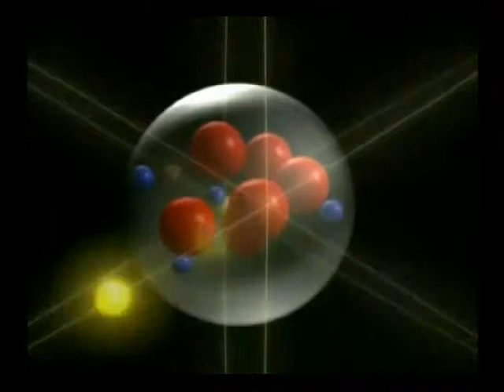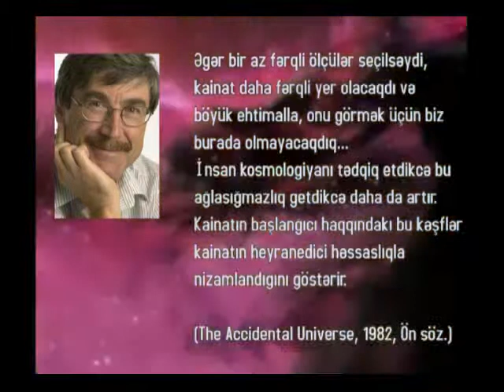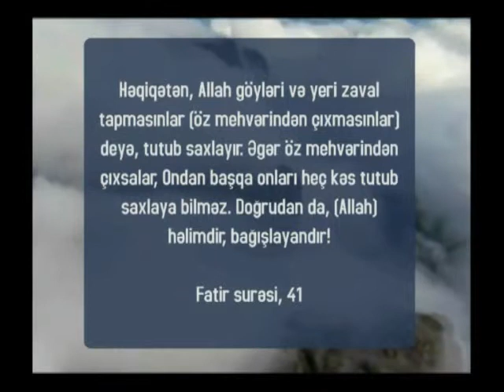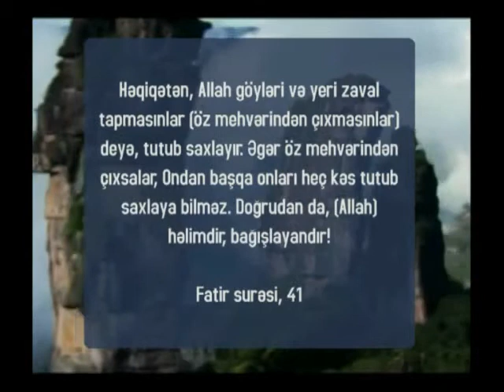Kainatdakı dörd qüvvə